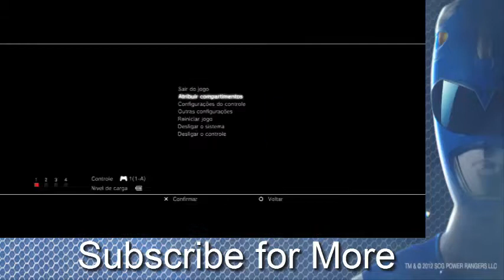Power Rangers Lightspeed Rescue Titanium Ranger and Green Ranger mutiplayer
Power Rangers Lightspeed Rescue PS1, é esse jogo que você deveria jogar senhor wilson! Isso sim! colonia contra ataca joga esse jogo porra.